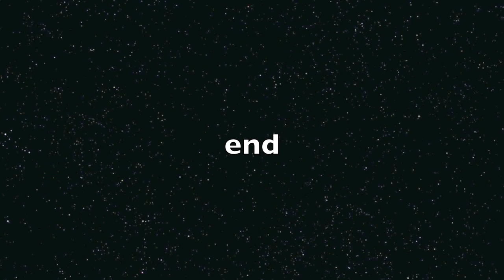mick manning narrabeen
Riding for vontak surfboards and adelio clothing. Various clips from the nothern beaches of sydney over the last few days with a new green premium-japanese-rubber-hand-made ADELIO wetsuit